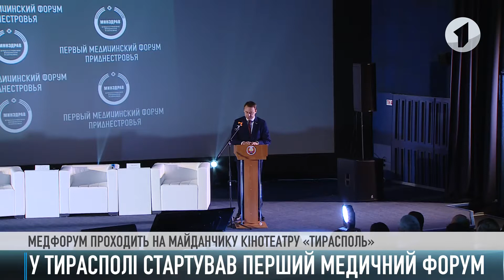Як це було - 29/11/19